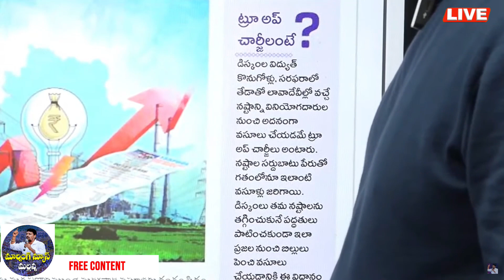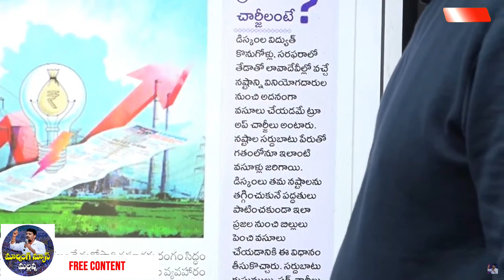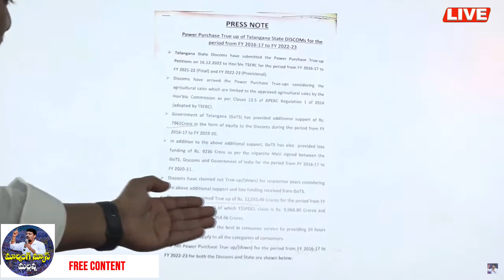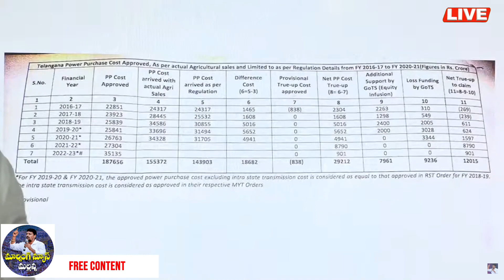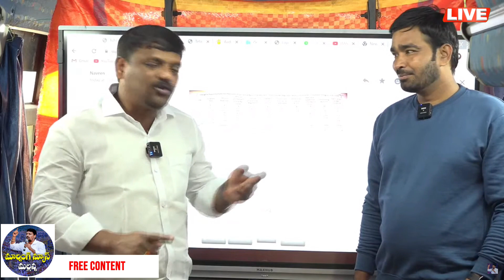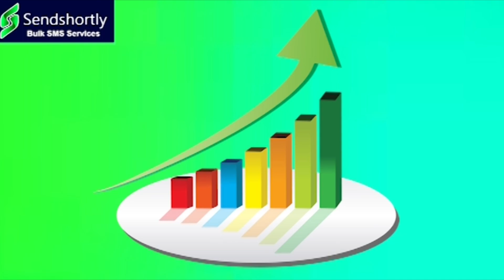కేసీఆర్ కు తెలిసిందల్లా మోసం ఒక్కటే..|| TeenmarMallanna || QNews || QNewsHD